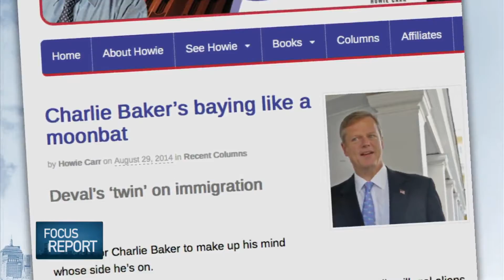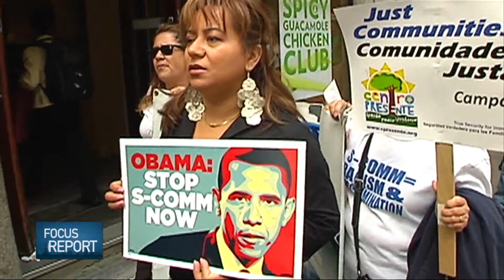Greater Boston Video: Future Of Undocumented Immigrants In Mass.